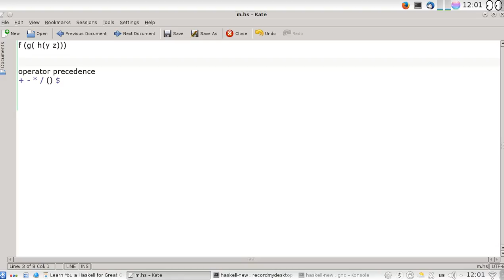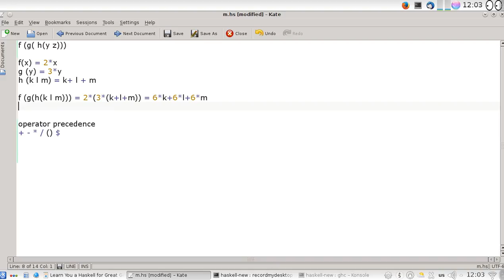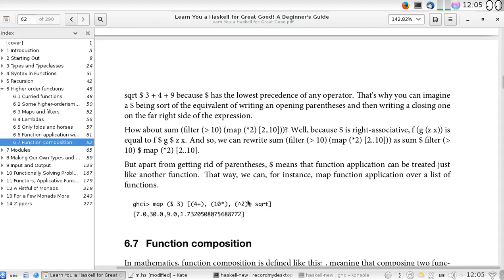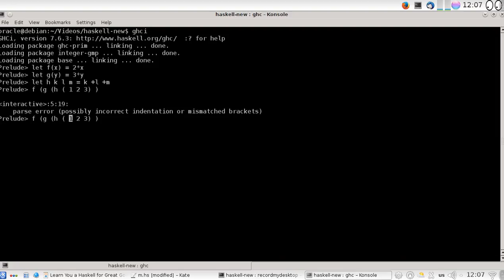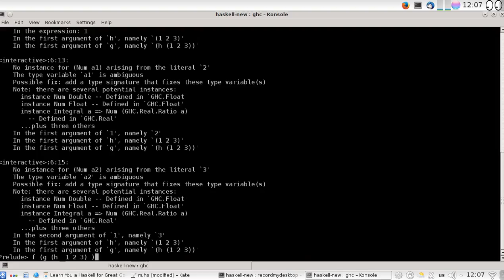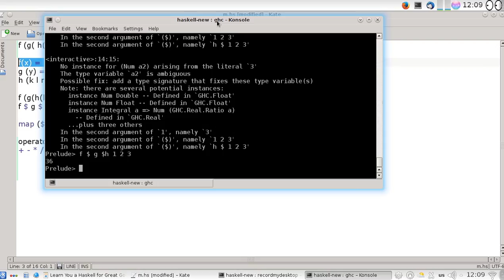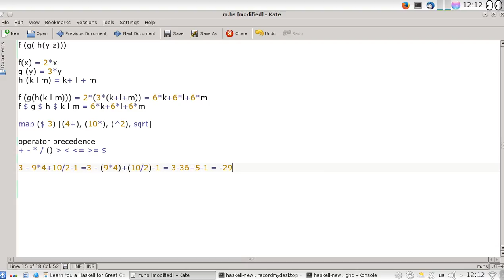قراءة و تطبيق كتاب عن برمجة الحاسوب Learn You A Haskell For Great Good. القسم 6.6